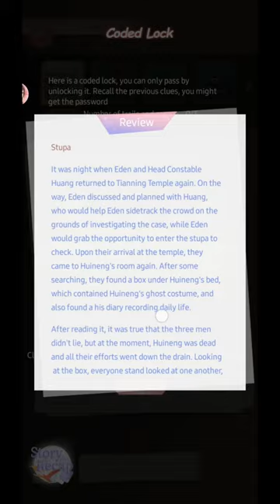Legend of the Phoenix Cabinet Part 1 Cheat Sheet - Sending Your Foster Child to Become a Partner!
Legend of the Phoenix Palace Harem game tutorial for Cabinet part 1. This is a cheat sheet on the part 1 journey in sending your foster child to become part of your partner!

REDEMPTION CODES:
LOP666
LOP888
LOPStarter

About the game:
Legend of the Phoenix is a mobile game developed by MODO Global. This is casual strategy palace harem simulation game, available on Android and iOS for free, with the in-app purchase functions, where players can recharge to be VIP players and get a lot of benefits. Even though it is a pay to win game, non paying players, can enjoy the game just as much, as it is a strategy based game. The community is super friendly, and helpful too.
Android details
In-app Products: $1.48 – $218.98 per item
iOS details
Game Size: 194.2 MB
Requires iOS: 9.0 and up
Compatible with iPhone, iPad and iPod touch.